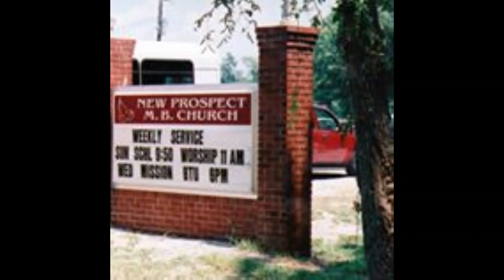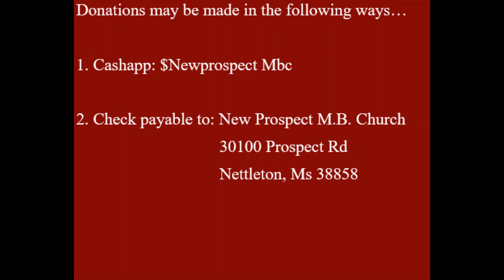New Prospect M. B. Church 7/30/2023